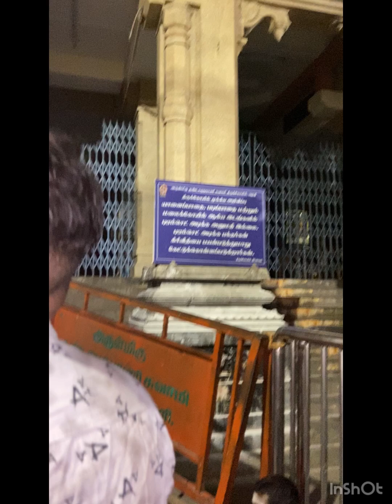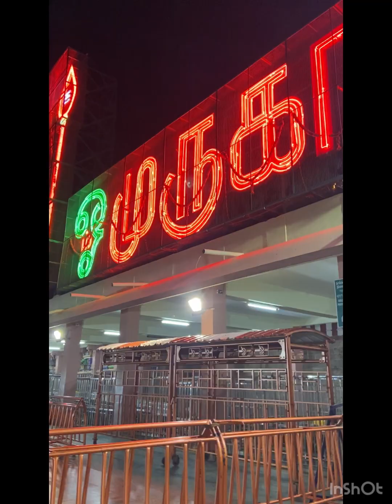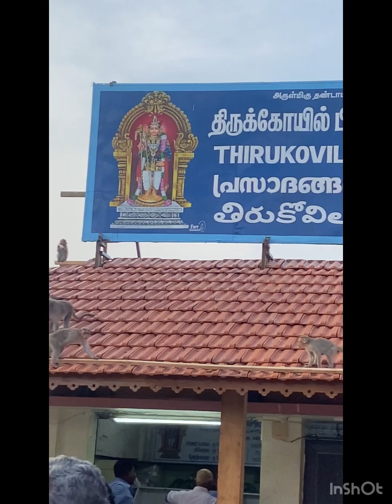பழனி மலை முருகன் தரிசனம்🙏🙏🙏🙏நீங்களும் காண மறவாதிர்godlife godpraveenyt god #